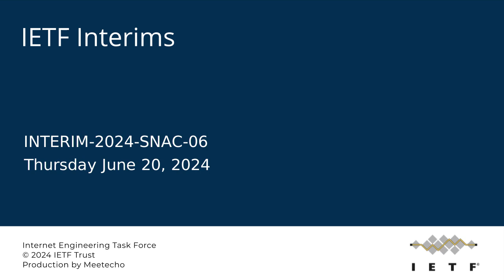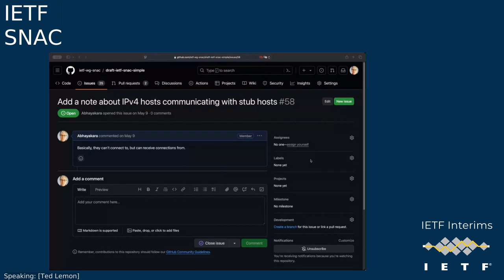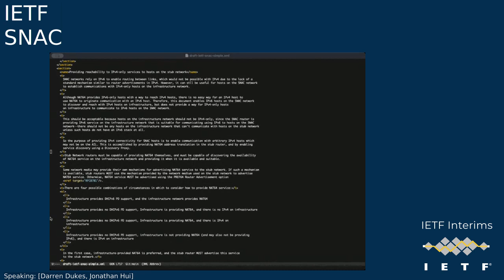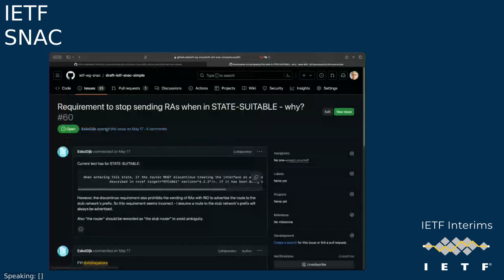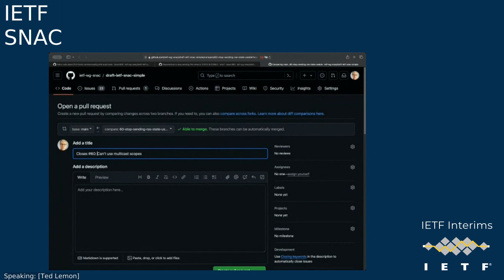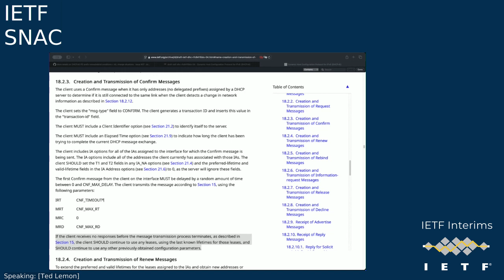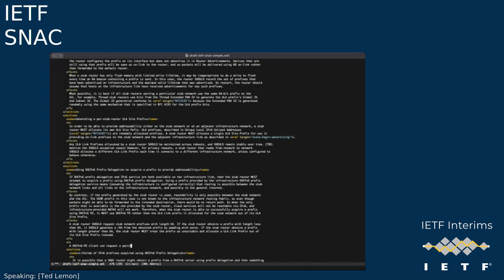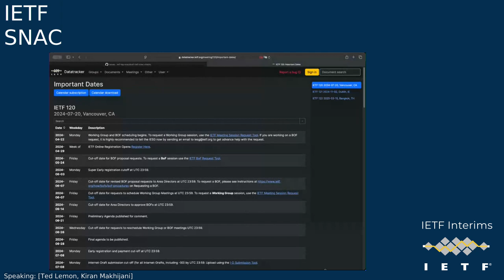IETF interim: Stub Network Auto Configuration for IPv6 (SNAC) 2024-06-20 14:00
Stub Network Auto Configuration for IPv6 (SNAC) interim meeting session
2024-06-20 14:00